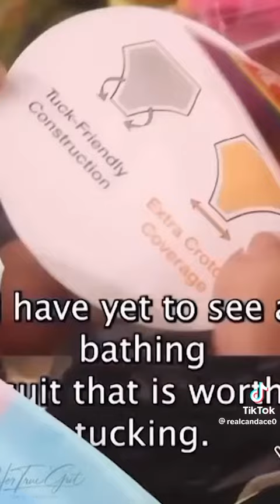Boycott Target ***TEAR UP THE RED CARD***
I don’t know what’s worse target or Bud light when it comes to pride. Although Bud Light lost $27 million in their campaign, I wonder how much target is going to lose. Being transgender or gay or anything else you want to be is fine you get to live your life the way you want it. You don’t get to throw it down our throats to try to influence our kids in our way of life.